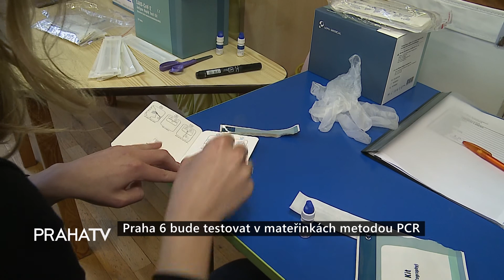Praha 6 bude testovat v mateřinkách metodou PCR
PCR testy nahradí nepřesné a pro děti nepříjemné antigenní testy. O změnu testování projevilo zájem všech 33 mateřských škol na území Prahy 6, které městská část zřizuje. Náklady uhradí Praha 6 sama ze své covidové rezervy.